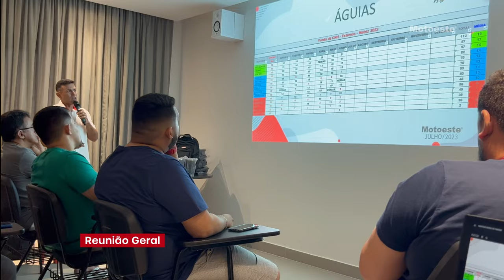Reunião e Lançamento de Campanha Reencontro CNH 2023